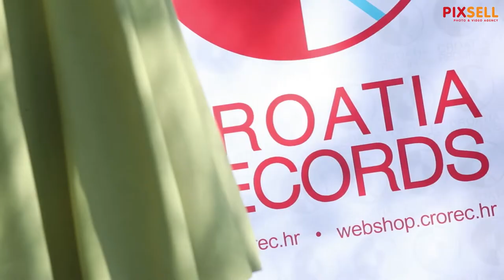U vrtu Croatia Recordsa najavljen je CMC Festival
U vrtu Croatia Recordsa najavljen je program i izvođači ovogodišnjeg CMC Festival.